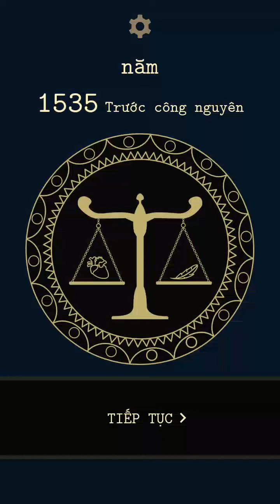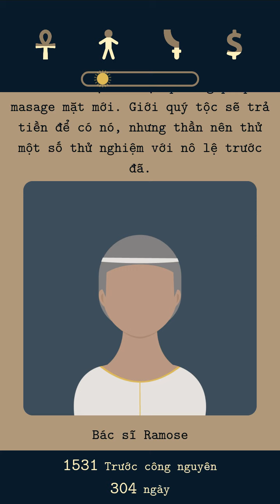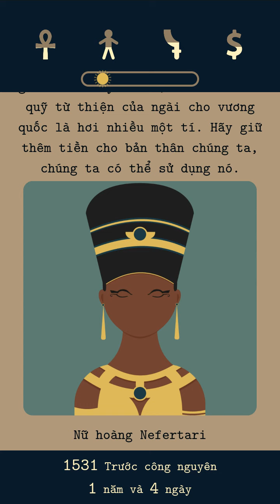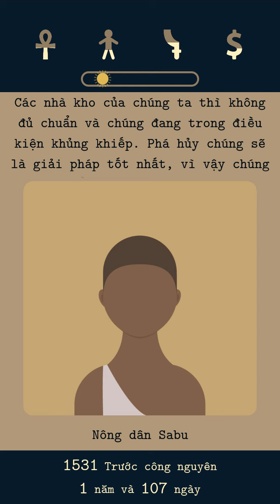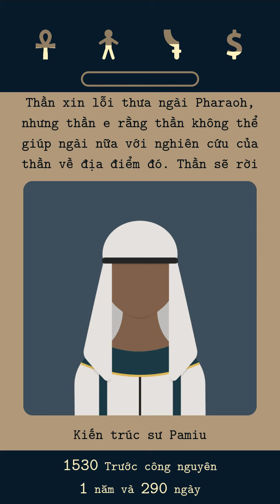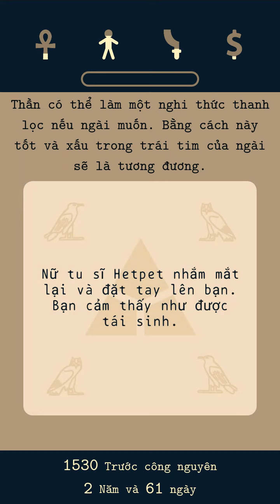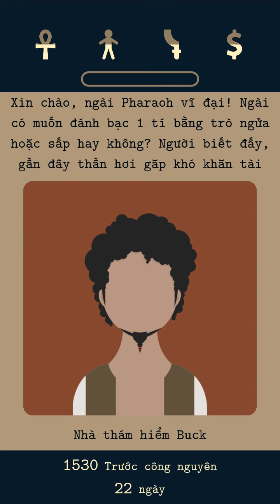Bức tượng vị thần Ra / Lapse 2 : before zero [11]